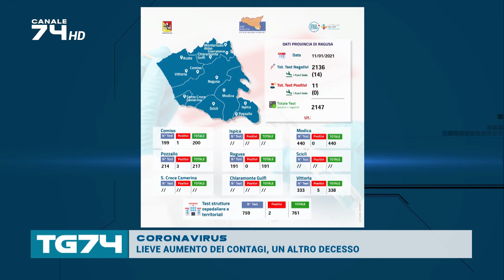CORONAVIRUS, LIEVE AUMENTO DEI CONTAGI, UN ALTRO DECESSO